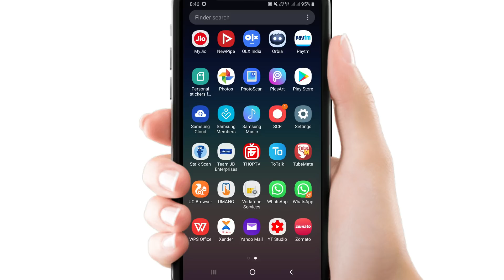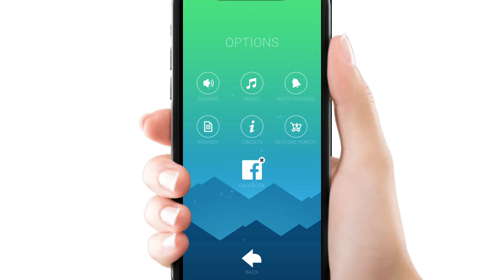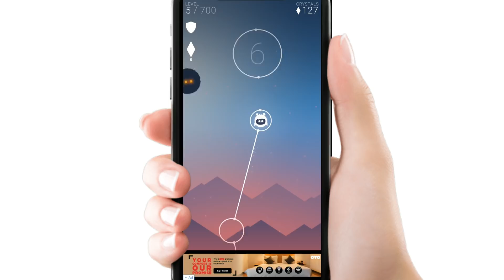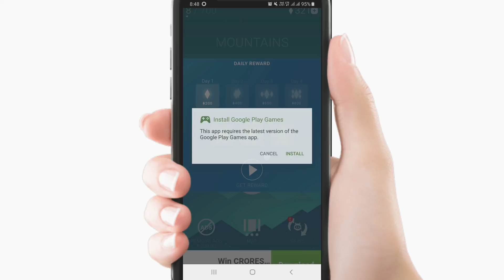Top 1 Mind-Blowing Video Game | Brain Game | Tap and Relax Game | Game For Peace.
Orbia challenges you and your friends to clear as many levels as you can in a vibrant, unusual world.
Play and overcome moving obstacles with style: only a well-timed tap will lead you to your goal.

GAMEPLAY
Designed as an easy pick-up-and-play for all to enjoy. Improve your skills in increasingly complex levels. Collect bonuses and use them to your advantage. Chain together combos to maximize your reward.

ART
Minimalistic, colorful, high-end graphics. A breathtakingly beautiful visual experience.

SOUND
Be accompanied through the game by well-polished sounds and incredible soundtracks.

CONTENT MADNESS
Play hundreds of levels in different worlds.

CHARACTERS
Every world has its own hero with their own unique style. Unlock and find tons of unique skins, each with its own set of abilities!

Compete with your friends and share the fun.

Doston is video me mene yeh bataya hai ki Most 1 Amazing Secret Powerful Android App For All Mobile Users || 1 Click Auto Blur Photo. ! By Online Tricks & Offers. DOSTON AGAR AAPKO MERA YE VIDEO ACHHCHA LAGA HO TO PLEASE LIKE KIJIYE SHARE KIJIYE OR SUBSCRIBE KIJIYE TAQI ME AAPKO OR ACHCHE ACHCHE VIDEO DIKHA SAKON OR NAI NAI TRICKS SIKHA SAKON FRIENDS THANKS FOR WATCHING VIDEO.